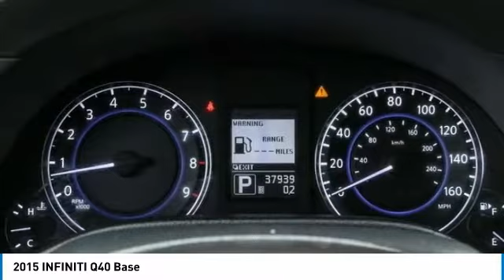2015 INFINITI Q40 Dallas TX, Ft. Worth TX, Grapevine TX FM580830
Grubbs INFINITI
1500 E State Highway 114

CARFAX One-Owner. Clean CARFAX. Moonlight White 2015 INFINITI Q40 RWD 7-Speed Automatic with Manual Shift 3.7L V6 DOHC 24V Clean Carfax, One Owner, Local Trade, HID Headlights, Bose upgraded audio, Power Seats, Power Windows and Locks, Memory Seats, Heated Seats, Back-Up Camera, Sunroof, Leather, Navigation, Alloy Wheels, Bluetooth Handsfree.brbrRecent Arrival! 27/19 Highway/City MPGbrbrbrReviews:brbr  * Even though it's an aging vehicle, the INFINITI Q40 offers a lot of bang for the buck. With a comfortable interior, plentiful features and a powerful 3.7-liter V6 engine, there's a lot to like. Source: KBB.combr  * Generous standard equipment; sharp handling; muscular engine for the price; user-friendly tech interface. Source: Edmundsbr  * The Q40's 3.7L V6 unleashes 328hp and features exclusive VVEL technology that continually tunes valve lift and timing for quicker response and broader torque curve, even while improving fuel economy and emissions. The high 7th gear allows lower-rpm cruising for greater fuel efficiency. Shift through all seven seamlessly in automatic mode, or switch into manual with Downshift Rev Matching and use the available solid-magnesium paddle shifters for a more hands-on connection. INFINITI's Intelligent All-Wheel Drive system works to provide power when needed sending up to 50% of power to the front wheels. The unique collaboration of INFINITI designers and engineers created the Q40's massive 14-inch front rotors and sculpted 4-piston front calipers that grab faster and with more finite control than a sliding caliper design. Press the brake pedal and you'll feel their precise feedback and gain a greater sense of power and control. From the glow of the gauges and knobs, to the designed feel of every switch and button, the interior unifies elegant, functional design with handcrafted details. In addition, the 10-speaker INFINITI Studio on Wheels by Bose was designed to help music retain its richly-authentic sound. INFINITI engineers created the first manufacturer system that delivers the music's power from the front, with sound washing through the cabin from front to back, as in a live performance. The available INFINITI Hard Drive Navigation System with 7-inch color touch-screen display, Lane Guidance and 3-D building graphics will ensure you also know where you are at. This package includes NavTraffic with Real-Time Traffic information, NavWeather with Real-Time Weather and 3-day forecast, and Zagat Survey Restaurant Guide. Source: The Manufacturer Summary